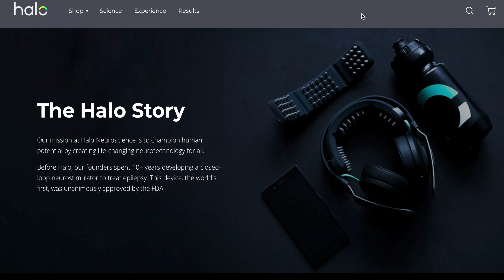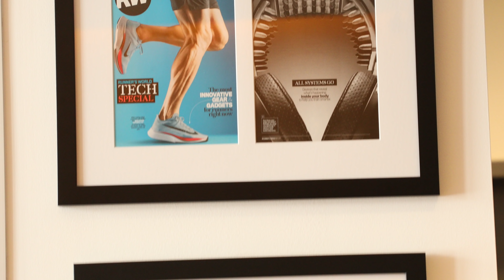Learn Skills Faster with Halo Sport 2 (Interview with Dr. Daniel Chao)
Techforpsych Audience Discount for Halo Sport 2 !!!USE THIS LINK!!!
***Discount applied at the check-out page***

Halo Neuroscience is releasing their new device called Halo Sport 2 this week. The pair of headphones uses direct electrical stimulation to prime the motor cortex to learn faster through hyper-plasticity. Here we sit down with the co-founder Dr. Daniel Chao to talk about the new device, history and philosophy of the company, as well as exciting future projects.